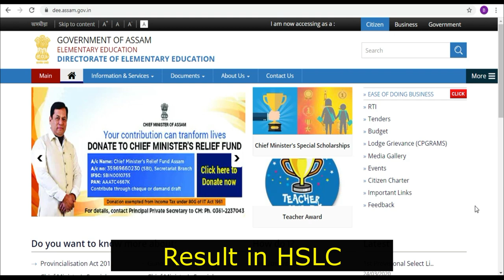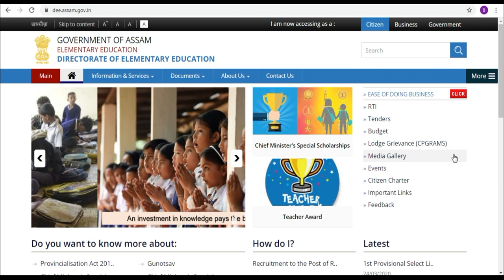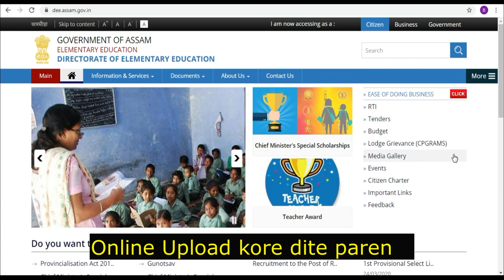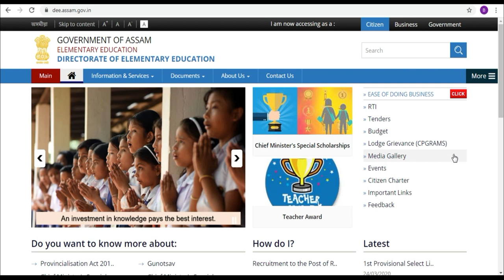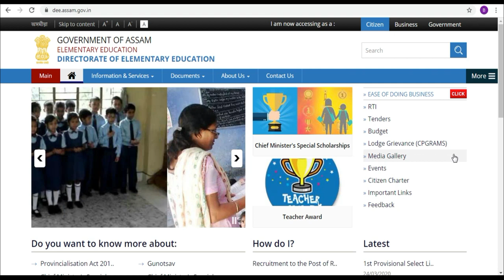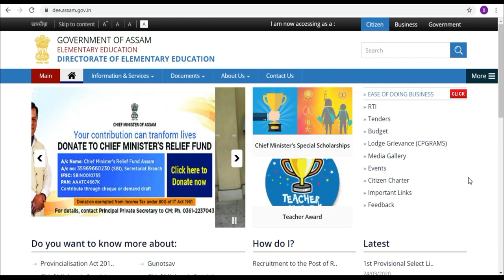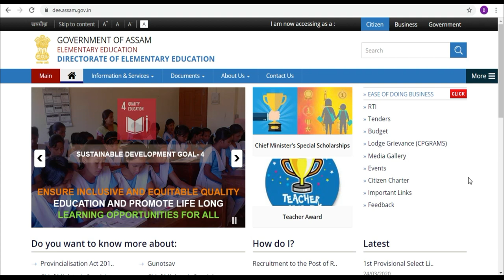Important Updates from Education Department||HS TET||2nd Provisional List ||Watch full video to know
This video is about Some official and some Un-official news of Assam Education Department. Official news being the important news as announced by our Education Minister on 07/06/2020. And some Un-official news regarding the Recruitment Process which we got from our source.

IF YOU FIND THIS VIDEO INTERESTING PLEASE LIKE THIS VIDEO AND SHARE IT WITH YOURS FRIENDS.IF YOU ARE NEW HERE PLEASE "SUBSCRIBE" AND CLICK THE BELL ICON TO GET NOTIFIED EVERYTIME WE UPLOAD A NEW VIDEO.

Best Books for any  interviews
General English - vol-1